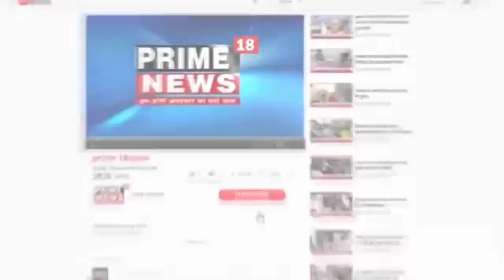अनूपपुर-कार्यकारिणी की बहनों की उपस्थिति में 6अप्रैल 2023 को स्थापना दिवस कार्यक्रम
महिला मोर्चा छत्तीसगढ़ की समस्त बहनें,, जिला महामंत्री एवं जिला की पदाधिकारी,, एवं कार्यकारिणी की बहनों की उपस्थिति में 6अप्रैल 2023 को स्थापना दिवस कार्यक्रम,,,,,,,,,,,,,,,,,,,,,,,,,,,,,,,,,,,,,,,,,,,,,,,,,,,,,,,,, प्रदेश अध्यक्ष श्रीमती  शालिनी राजपूत जी के निर्देशानुसार प्रदेश महिला मोर्चा को राष्ट्रीय महिला मोर्चा प्रदेश भाजपा संगठन के द्वारा 6अप्रैल से 14 अप्रैल तक सामाजिक समरसता पखवाड़ा कार्यक्रम जिला अध्यक्ष सुश्री समीरा पैकरा के द्वारा आयोजित करवाया गया।                                   कार्यक्रम इस प्रकार रहा,,,,,,,,,,,,,,,,,,,,,,, 1=पहले दिवस  6 अप्रैल को महिला मोर्चा संगठन में जुड़ी समस्त बहनों को अपने,अपने घरों में रंगोली बनाकर,,दीप जलाकर,,ध्वज लगाना है। रंगोली एवं दीप की फोटो खींच कर व्हाट्सएप ग्रुप में डालना है।                              2= दूसरे दिन 10 अप्रैल को सामाजिक समरसता पखवाड़ा के अंतर्गत अपने जिले के समस्त भाजपा मंडल में महिला मोर्चा के द्वारा दिए गए दो कार्यक्रम आयोजित,किए गए।              पहला = जिसमें डॉक्टर,, शिक्षिका,,लेखिका,, आंगनबाड़ी कार्यकर्ता, सहायिका, कारीगर, अलग अलग विद्या में कार्य करने वाले,बहनों का तिलक लगाकर, श्रीफल से सम्मान समारोह आयोजित किया गया।                                   दूसरा उनके साथ यथास्थिति एक स्थान पर बैठकर भोजन,,नाश्ता,, खिचड़ी आदि साथ में बैठकर खाना खाने का कार्यक्रम किया गया।                      3= 11 अप्रैल को प्रदेश कार्यसमिति सदस्य प्रदेश पदाधिकारी एवं भाजपा से जुड़े अन्य कोई अनुसूचित जनजाति व जनजाति  समाज की महिला को अपने,अपने घर में बुलाकर सम्मान करते हुए भोजन करवाया गया।                      4= 12 अप्रैल 2023  को जिला स्तरीय रूप में अध्यक्ष,अपने नेतृत्व में बहनों,का सम्मान और उनके साथ बैठक कर यथास्थिति भोजन का कार्यक्रम किया गया।               5= 14 अप्रैल  2023 को बाबा साहब की प्रतिमा की पूजा अर्चना करना है।               यह भाजपा संगठन केदार महिला मोर्चा के लिए निर्धारित कार्यक्रम  है।          इस कार्यकर्म  की फोटो खींच कर छत्तीसगढ़ के मंडल का नाम,, मंडल अध्यक्ष का नाम,कार्यकर्म स्थल का नाम,,जिला अध्यक्ष को एवं प्रभारियों को भेजने को कहा गया। अच्छी व्यवस्था के साथ  कार्यकर्म प्रारंभ किया गया था।उसी अच्छी व्यवस्था के साथ कार्यकर्म का समापन भी किया गया।